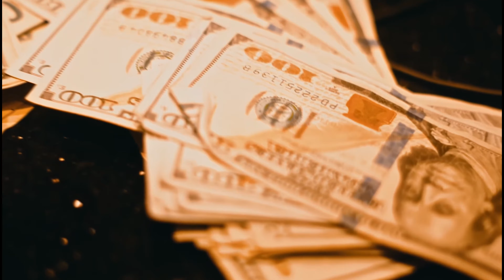[FREE] (HARD) YTB Fatt X BossMan Dlow Type Beat - "Bum Rush"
tags (ignore)

0:00 Intro
0:24 Hook
0:49 Verse
1:14 Bridge
1:26 Hook
1:50 Verse
2:15 Outro